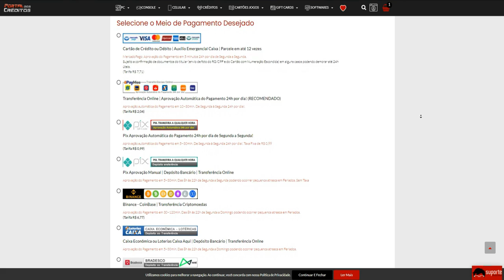Essa ARMA é BOA mas POUCO CONHECIDA!